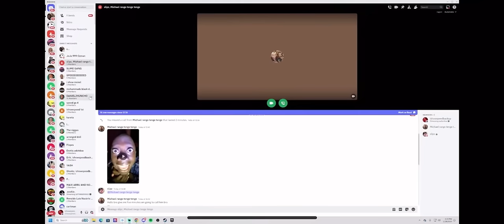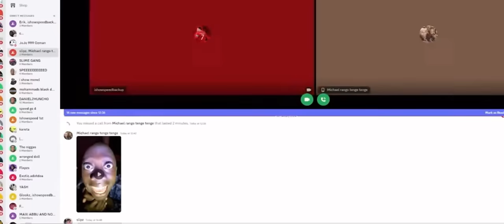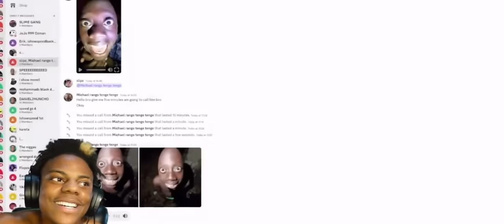IShowSpeed Met His Twin Tenge Tenge From Uganda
IShowSpeed met Tenge Tenge from Uganda 🇺🇬 comedy funny youtubesubscriber